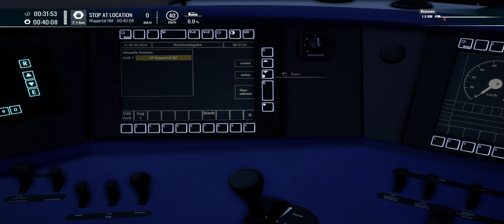S9 Wuppertal-Langerfeld - Wuppertal-Steinbeck | Train Sim World 4 | Rhein-Ruhr Osten | DB BR 422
We taken a Trip along the Rhein-Ruhr Osten German Route with a DB BR 422 as we do a night time Timetable trip known as S9 Wuppertal-Langerfeld - Wuppertal-Steinbeck. Hope u do enjoy our gameplay witch will be shown up to 4K 60FPS HD Ultrawide.

🍒Social Media🍒
* Add yourself as a Friend at our new Discord
* Follow us at Australia Worldwide Entertainment on X (Twitter)
* Like us at Facebook Australia Worldwide Entertainment
* We Moving to TSW5 September 13th 2024 and all of our TSW Livestreaming shows are as well.

Would be thankful if u subscribe to our you tube channel and show your support for our content any help is greatly appreciated and if u do so welcome aboard also u can show even more by buying me a coffee by using the super thanks/super chat & super stickers..

Do Note i play TSW4 With DX12 & Custom Engine.ini settings..